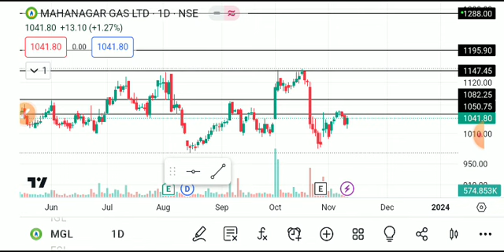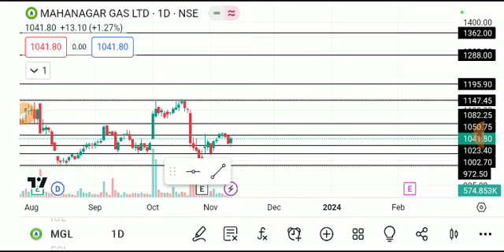MAHANAGAR GAS SHARE LATEST NEWS TODAY, MAHANAGAR GAS SHARE ANALYSIS,MGL SHARE TARGET,MGL SHARE